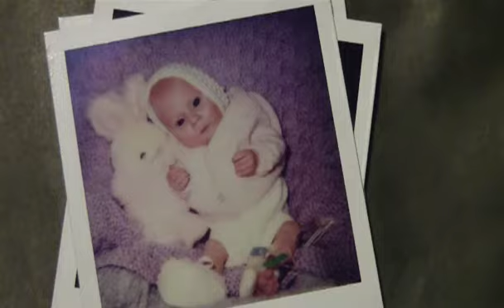It's My Life - Mediabox/Channel 4 Film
Sarah is on dialysis three times a week and takes a cocktail of medicines, but her condition doesn't stop her from living life to the full.